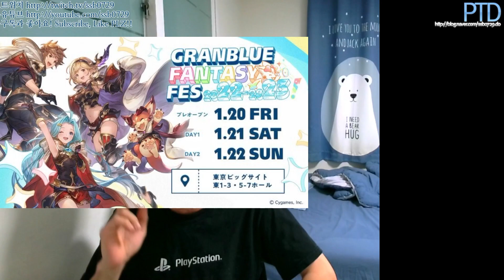[타이쿤] 그랑블루 판타지 리링크 드디어 최초 시연 (Granblue Fantasy Relink Demonstration) 221123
Granblue Fantasy Relink World First Demonstration Confirmed
그랑블루 판타지 리링크 세계최초 실기 시연 결정

여전히 잊을만하면 떠오르는
그랑블루 판타지 리링크의 최신 근황입니다.

2023년으로 발매일을 확정 지었는데
드디어 내년에서야 일본 그랑블루 페스에서 실기 시연을
세계최초로 진행한다고 결정이 난 모양입니다.